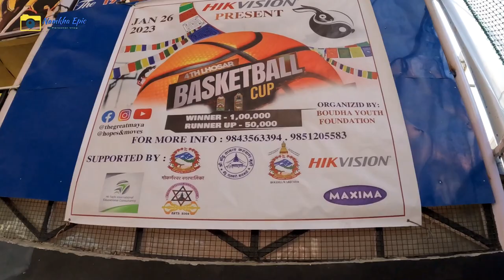What an awesome😵Losar Basketball Tournament at Dunkmandu By Bouddha Youth, short tour, Namkha Epic